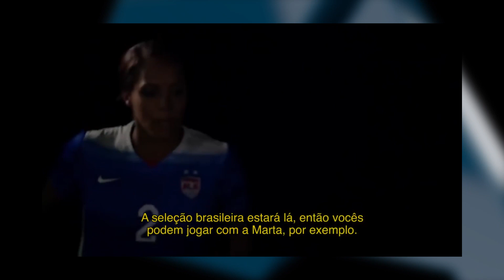Update EA Brasil - Ano Novo, Programa Novo!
2016 será um ano incrível!

E a gente não quer nem esperar ele chegar pra começar. Mundo, conheça Julia Bass, a nova apresentadora do Update, o novo programa da EA Brasil no Youtube.

O que vocês mais querem ver por aqui no ano que vem? Conta pra gente!